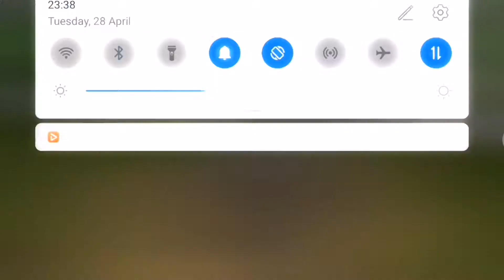Life After Manor Review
Hi guys!

Sedikit pembetulan :)

Manor-gelaran yg membawa maksud rumah di dlm life after
Mayor-ketua camp didalam game life after

Jgn kecam :)

Nantikan review review lain pada masa akan datang!

Go away covid 19!